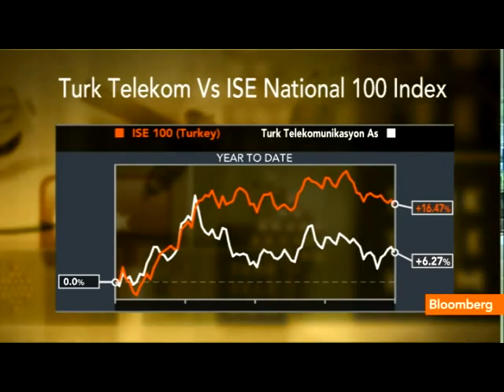Turk Telekom Open to Acquisitions in Asia, Mideast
(Corrects guest's title in report originally published on April 24.)

     May 1 (Bloomberg) -- Hakam Kanafani, chief executive officer of Turk Telekom Group,  discusses the outlook for acquisitions.
     He spoke from Istanbul with Maryam Nemazee on Bloomberg Television's &quot;The Pulse.&quot; (Source: Bloomberg)